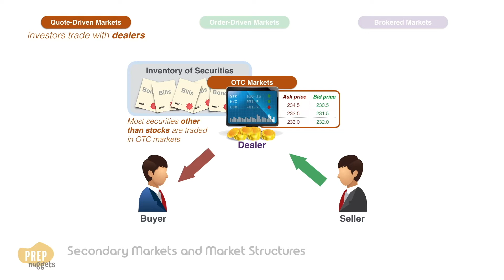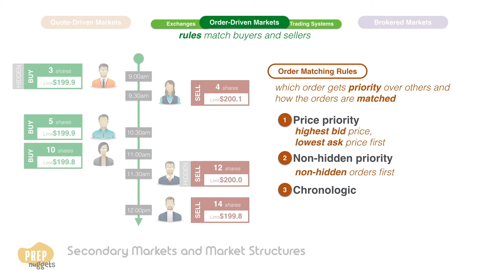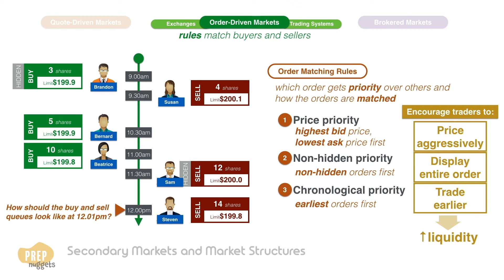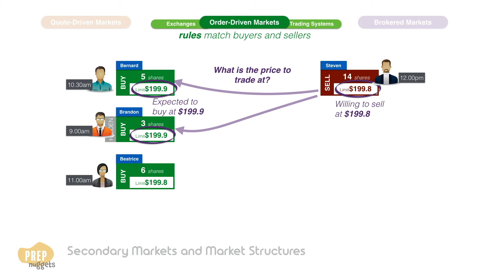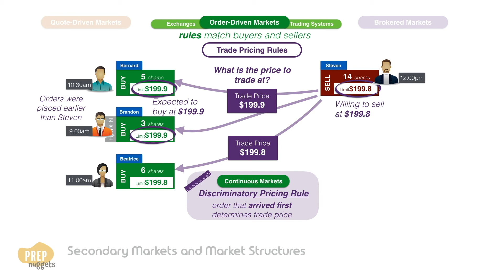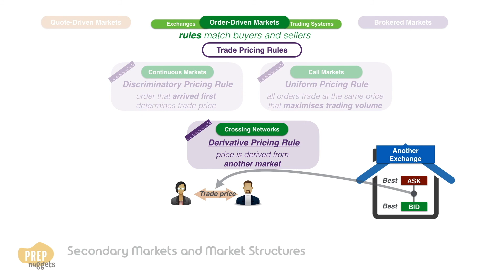CFA Level I Equity Investments - Quote driven, Order driven, and Brokered Markets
This is an excerpt from our comprehensive animation library for CFA Level I candidates. For more materials to help you ace the CFA Level I Exam, head on down